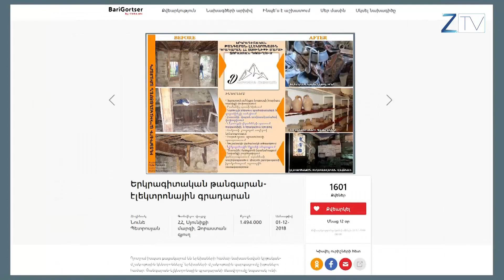Քվեարկեք թանգարանի կառուցման օգտին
Մարզկենտրոնից 14 կմ հեռավորության վրա գտնվող Ձորաստան համայնքը, թեպետ ծերացող ու դատարկվող գյուղերի շարքին է դասվում, այստեղ նախաձեռնությունների պակաս չկա։  Գյուղում թանգարան ունենալու գաղափարը նախագծի տեսքով ներկայացվել է  barigortser.am էլեկտրոնային էջում ընթացող մրցույթին։ Քվեարկությամբ հաղթող ճանաչվելու դեպքում 1,5միլիոն դրամ  արժողությամբ ծրագիրը իրականություն կդառնա։